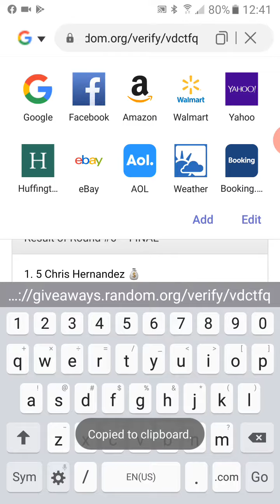rip n ship